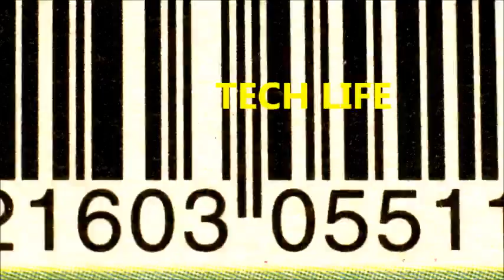Lee's Feed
'ATTADOG!' Lee's Feed - Shingle Springs, CA (pet)